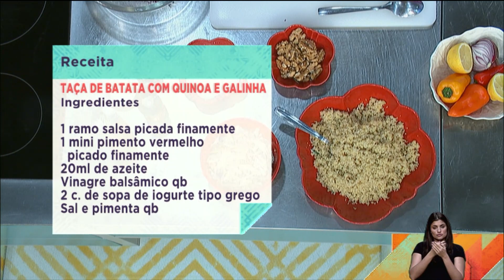Taça de Batata com Quinoa e Galinha | Praça da Alegria | RTP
Taça de Batata com Quinoa e Galinha

INGREDIENTES
2 batatas médias cozidas com casca
100gr quinoa cozida
50gr de nozes picadas
1 perna de galinha sem osso
1 cebola roxa picada finamente
1 pera picada finamente
1 limão sumo
1 ramo salsa picada finamente
1 mini pimento vermelho picado finamente
20ml de azeite
Vinagre balsâmico qb
2 colheres de sopa de iogurte tipo grego
Sal e pimenta qb

PREPARAÇÃO
Comece por cozinhar a quinoa, cubra com água e tempere com sal grosso e uma folha de louro, cerca de 20 minutos. Para preparar as batatas para a base da salada, lave-as bem e cozinhe-as cobertas com água, dentes de alho e sal até ficarem macias mas sem se desfazerem. Deixe-as esfriar e corte-as ao meio longitudinalmente. Usando uma colher, retire tudo, exceto uma fina camada do interior da batata, deixando a pele intacta.
Coloque as meias batatas num tabuleiro, com a pele para baixo, pinceladas com azeite e com umas pedras de sal. Deixe dourar no forno.
Numa taça, misture todos os ingredientes finamente picados, adicione a quinoa morna e envolva com o molho de iogurte. Verifique o tempero.
Recheie as taças de batata com a salada e sirva com um fio de azeite, flor de sal e folhas de salsa.